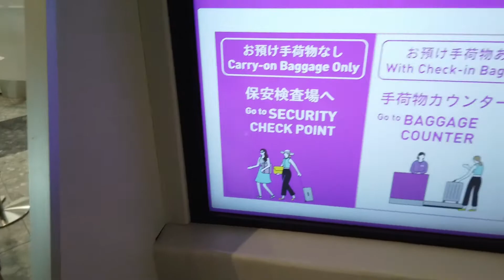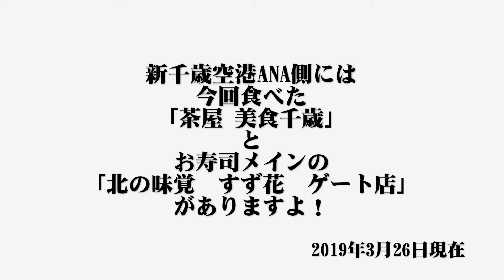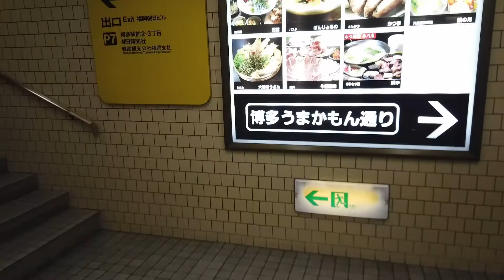【福岡】ぼす旅福岡① 安旅はLCCとカプセルホテルで！【旅行】『アソビヤチャンネルから引っ越し』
ぼす旅シリーズ第3弾は福岡
九州良いよねー！
前に鹿児島も行ったけど最高だったー！
そして好きなYouTuber釣りよかでしょうのみなさんは佐賀県！
長崎もうまいものだらけだったなー

そして今回の福岡！！
まぁ5回くらい行ってるけど
やっぱりいいよねー！！！！！
ってことで楽しんでる動画はこれからだけど
とりあえず福岡に着くまでの動画です。
ぜひ安い飛行機、安い宿を利用して
美味いもの食べる旅に出かけましょう！！！